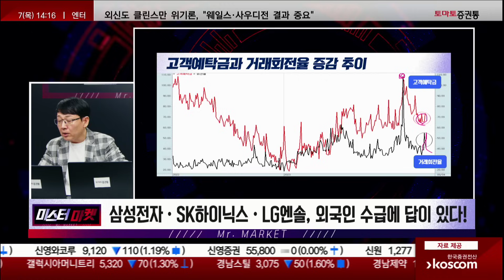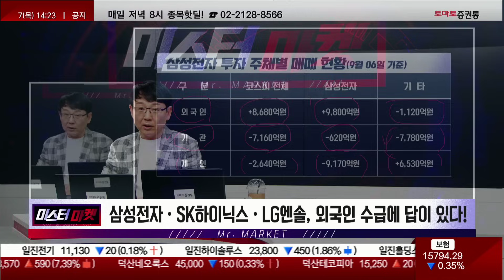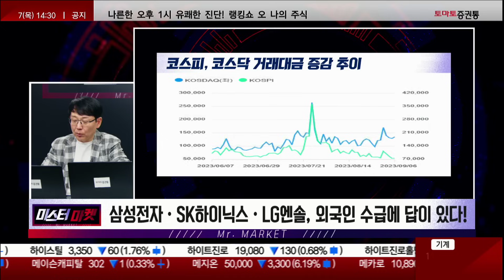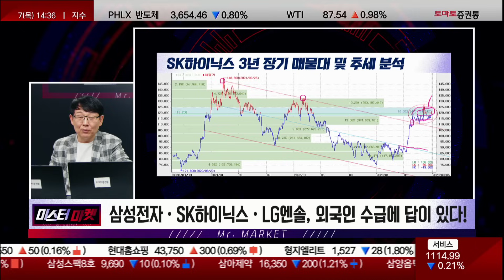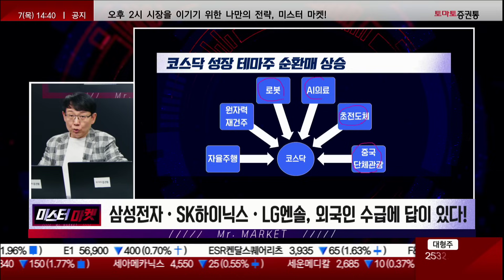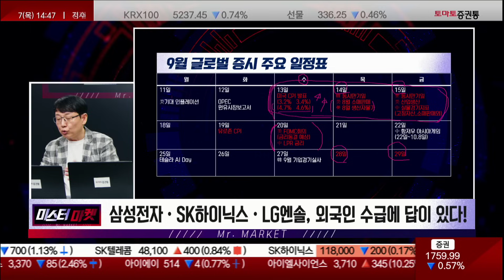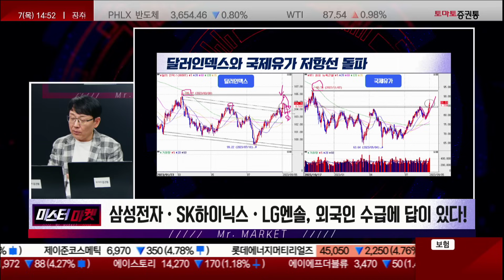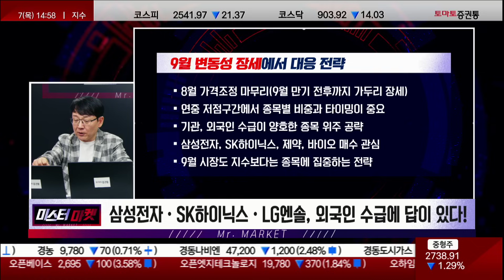삼성전자, SK하이닉스, LG에너지솔루션 공통점을 알면 수익이 보입니다!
미스터 마켓(14:10 ~ 14:50)
진행: 김봉만(토마토투자클럽)
▶삼성전자·SK하이닉스·LG엔솔 외국인 수급에 답이 있다!
- 9월 시황 전망 및 전략
- 고객예탁금과 거래회전율 증감 추이
- 현 시장 거래 대금이 적기때문에 시장에 문제가 없어도 문제가 생기는 모습
- 현재 흘러내리는 종목군들은 다음주 이후 거래가 나오면 바로 원위치로 회복될 가능성 높음
- 현 상태에서 예탁금이 더 빠져나갈 일은 없음, 거래회전율도 더 빠질일 없을 것 예상
- 코스피, 코스닥 거래대금 증감 추이
- 코스피, 7월 2차전지 꺾인 후 계속 감소, 두달 가까이 거래대금이 줄어들고 있음, 어제도 거래 대금 8조 미만, 오늘은 7조 미만
- 거래 대금이 확 죽었을때 저점이 나올 가능성이 높음
- 8월에 가격 조정이 나왔기 때문에 V자반등은 기대 안해도 쌍바닥/들림쌍바닥 정도, 내일 양봉나오면서 터닝 나오면 긍정, 아니면 예상한 범위
- 코스피, 내일까지 눌린다면 얼추 저점 구간 임박
- 삼성전자 투자 주체별 매매 현황(9월 06일 기준)
- 외국인, 삼성전자 9800억 매수 // 기관, 삼성전자 620억 매도
- 개인, 삼성전자 9170억 매도
- 시가총액 빅3 주가 상승 시 외국인 수익률 변화
- 삼성전자 외국인 지분 53%, 10% 상승시 외국인 수익 24.8조
- SK하이닉스, 외국인 지분 52%, 10% 상승시 외국인 수익 4.47조
- LG에너지솔루션, 외국인 지분 5.1% 10% 상승시 외국인 수익 6300억원
- 삼성전자 3년 장기 매물대 및 추세 분석
- 1차, 8~8.5만원 매물벽 가장 두꺼운 모습, 2차는 7만원
- 하반기까지 8만원 진입 예상, 그땐 개인투자자가 또 매물을 쏟아 부을 것
- SK하이닉스 3년 장기 매물대 및 추세 분석
- 기술적으로 삼성전자보다 힘이 더 강함
- SK하이닉스, 5월 저점에서 추세 돌파
- 아직은 더 밑으로 안밀리지만 외국인 입장에선 아직은 매물이 남아있고 유동성이 크지 않기에 조금 더 박스권 장세 유지하면서 매물 소화 노리는 것으로 예상, 만약 13만원 돌파시 그 구간에선 매물 소화를 할 것
- 삼성전자/SK하이닉스는 외국인 입장에서 하방보단 상방 예상
- 대통령 임기 3년 차 8월~ 9월 주가 조정
- 올해도 영락없고 내년도 똑같을 것 예상
- 미국, 8월 조정 영향에 우리나라도 조정 영향 받았었음
- 9월 정도는 가격 조정보단 반등 후 쌍다박/들림 쌍바닥 패턴이 나올 것 예상
- 9월에도 많이 밀어준다면 미국/국내장 저점 매수 기회 구간
- 9월 글로벌 증시 주요 일정표
- 다음주 수요일 CPI 발표, 예상치는 낮게 예상, 만약 예상치보다 높게 나온다면 미국이 흔들릴 수 있음
- 다음주 목/금 선물 옵션 동시 만기
- 19일 유로존 CPI/20일 미국 FOMC 회의(금리 동결 예상)
- 우리나라도 이 스케줄에 맞춰서 타이밍 조절 필요
- 28일부터는 추석 연휴

- 8월 뉴욕증시 반등과 9월 하락 요인 분석
- 반등 요인
 1. 8월 잭슨 홀 미팅 파월 발언 효과
 2. 미국 국채 금리 하향 안정화
 3. 원/달러 하향 안정화 (외국인 선/현물 매수)
 4. 고용지표 둔화 (시간당 임금 상승, 실업률)
 5. 중국 경기부양책 (부동산, 증시안정, 유동성)
 6. 단기 낙폭 과대에 따른 반발 매수 심리 확대

- 미국 10년물 국채 수익률 반등
- 회사채 발행/국채 발행이 끝나면 국채 수익률도 꺾일 가능성 높음...최종적으로 50일선을 깨야함, 그 전까진 박스권 예상
- 달러인덱스와 국제유가 저항선 돌파
- 달러인덱스 추세 저항선 돌파, 이 뜻은 단기간에 저항선을 깨고 내려오진 않는다는 얘기, 이렇게 되면 코스피가 9월말까지 박스권 장세 유지될 가능성 높음...한번 더 올라가면 달러인덱스도 조정 받을 자리
- 유가 90$ 살짝 돌파시 빠질 가능성이 높음, 안정화 예상

- 미국 8월 주요 고용지표 발표 결과
- 이번달이 고비
- 실업률은 전체적으로 많이 올랐음, 일자리수가 줄어들기에 물가는 당연히 안정이 될 것 예상

▶ 9월 변동성 장세에서 대응 전략
- 8월 가격조정 마무리(9월 만기 전후까지 가두리 장세)
- 연중 저점구간에서 종목별 비중과 타이밍이 중요
- 기관, 외국인 수급이 양호한 종목 위주 공략
- 삼성전자, SK하이닉스, 제약, 바이오 매수 관심
- 9월 시장도 지수보다는 종목에 집중하는 전략